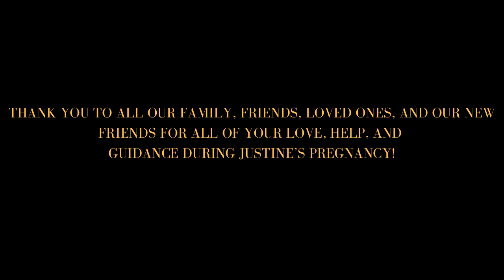MY SON IS HERE!!!